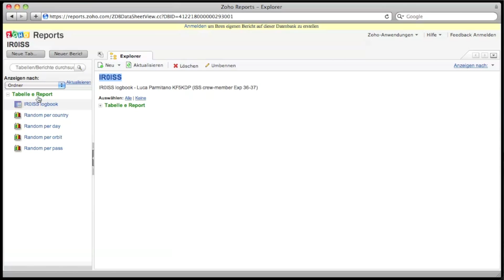Mein QSO mit IR0ISS, OE5KFM calling Space Station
Nachdem die ISS am Horizont aufging vermittelte der Packet-Radio Digipeater der ISS noch digitale Nachrichten zwischen Bodenstationen, dann muß Luca auf Sprechfunk umgeschaltet haben, denn kurz darauf hörte ich Ihn auf Italienisch sprechen.

Nachdem Luca Parmitano mit eine Hand voll Italienischen Funkamateuren einen kurzen plausch hatte, war ich an der Reihe.

Der Blick ins Online logbook am nächsten Morgen bestätigte noch mal das QSO.